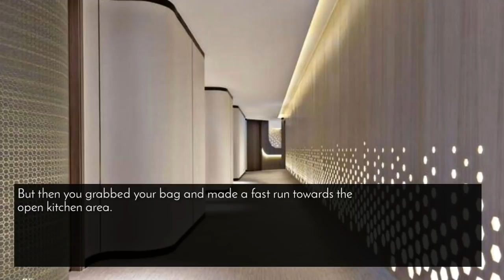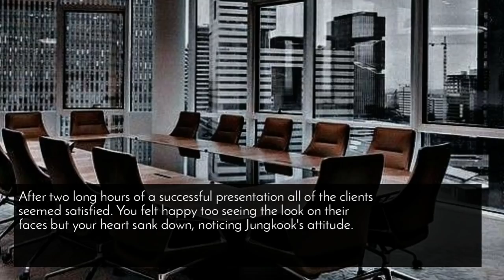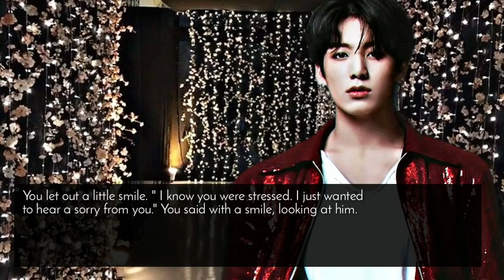[𝐉𝐔𝐍𝐆𝐊𝐎𝐎𝐊 𝐎𝐍𝐄𝐒𝐇𝐎𝐓] 𝐖𝐞𝐚𝐫𝐢𝐧𝐠 𝐫𝐞𝐯𝐞𝐚𝐥𝐢𝐧𝐠 𝐜𝐥𝐨𝐭𝐡𝐞𝐬 𝐚𝐟𝐭𝐞𝐫 𝐛𝐞𝐢𝐧𝐠 𝐢𝐧𝐬𝐮𝐥𝐭𝐞𝐝 𝐟𝐨𝐫 𝐲𝐨𝐮𝐫 𝐝𝐫𝐞𝐬𝐬𝐢𝐧𝐠 𝐬𝐭𝐲𝐥𝐞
𝑯𝒊 𝒕𝒉𝒆𝒓𝒆! 𝑻𝒉𝒊𝒔 𝒔𝒕𝒐𝒓𝒚 𝒊𝒔 𝒋𝒖𝒔𝒕 𝒖𝒏𝒅𝒆𝒓 𝒇𝒊𝒄𝒕𝒊𝒐𝒏𝒔. 𝑵𝒐𝒕 𝒎𝒆𝒂𝒏𝒕 𝒕𝒐 𝒄𝒓𝒊𝒕𝒊𝒄𝒊𝒔𝒆 𝒂𝒏𝒚 𝒎𝒆𝒎𝒃𝒆𝒓𝒔 𝒑𝒓𝒆𝒔𝒆𝒏𝒕.

~ 𝑨𝒖𝒕𝒉𝒐𝒓 𝑹𝒆𝒂𝒄𝒆.
祝大家擁有美好的一天。注意安全